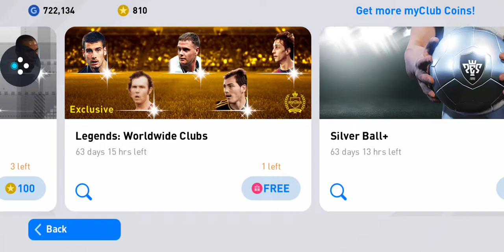Pep legend 94 rated - quay